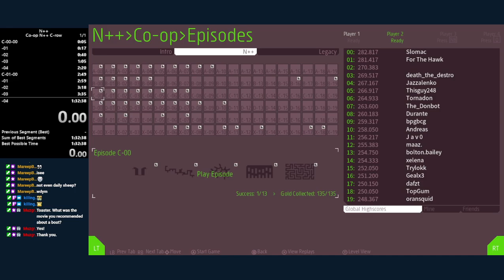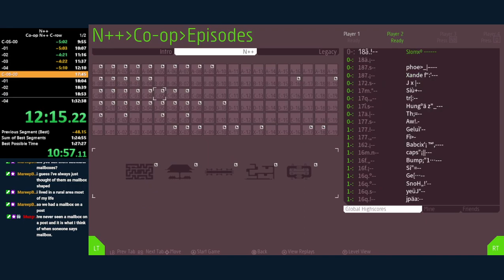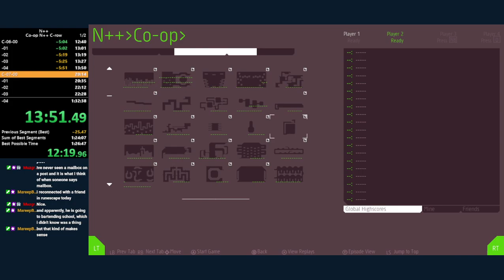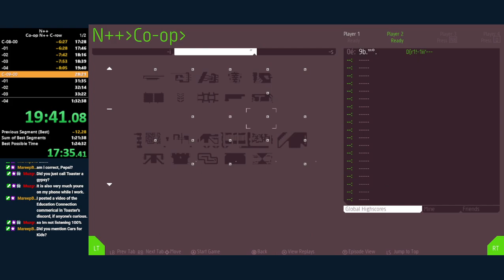N++ Co-op N++ C-row speedrun with killingpepsi - 56m18s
51m16s IGT
What a video game